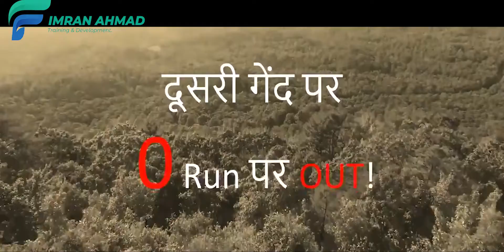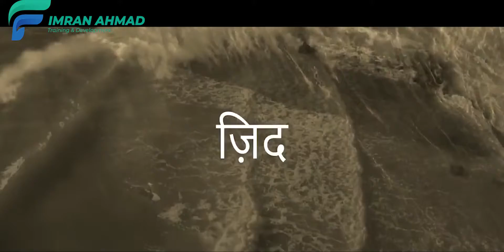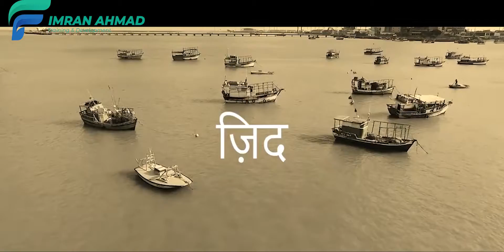ज़िद Zid Hard Motivational Video in Hindi for Success in Life Inspiration for Failures1080p